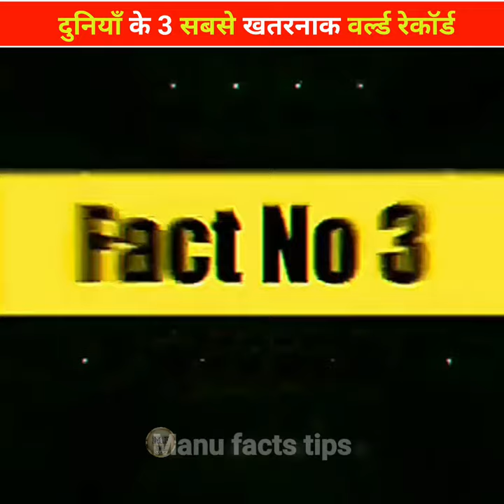सबसे🌍खतरनाक वर्ल्ड रेकॉर्ड || Most💥Dangerous World Record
Channel Link÷ Adventure हिंदी
(Releted Qurise)
top facts in hindi short
facts shorts in hindi
top fact
hindi facts
mind blowing facts about world record
unbelievable fact in hindi
amazing facts
sabse khatarnaak world record
3 khatarnaak world record
shorts
facts
new facts in Hindi
India World Records
amazing facts
amazing world records
fact
guinness buch der rekorde
interesting facts
random facts
world record
short
dangerous world record
world dangerous record
world dangerous world record
Manu Facts Tips" This channel is all about facts and motivation. Note:- This video is only for the purpose of sharing the information or knowledge not to hurt with the feelings of anyone.

1) This video has no negative impact on the original works
2)This video is also for teaching purposes.
3) It is not transformative in nature.
4)I only used bits and pieces of videos to get the point across where necessary.
5) Some images are also used just for giving the clearance about the topic to the viewers.